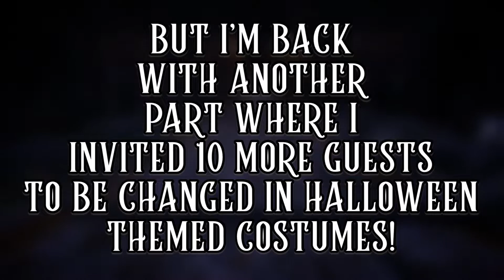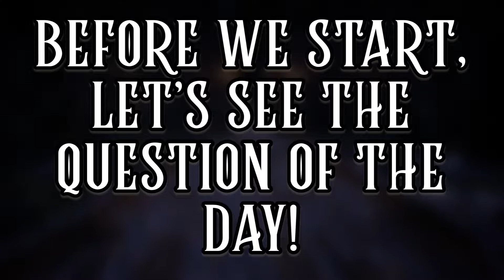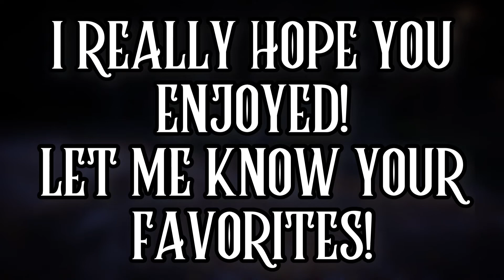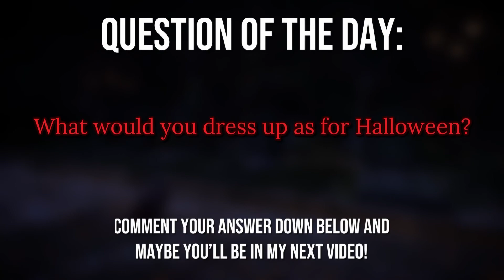TOTAL DRAMA x HALLOWEEN! - PART 2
In today’s video, I will be drawing Total Drama characters, but I’m transforming them into Halloween costumes!

The video includes 10 monsters, worn by Alejandro, Zoey, Ella, Cody, Beth, Trent, Jasmine, Dawn, Geoff and Sadie.